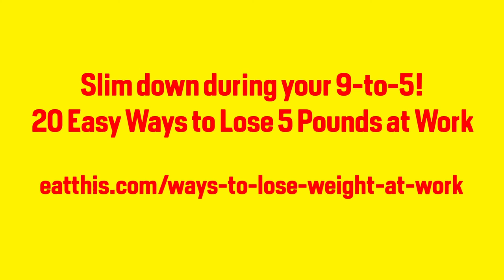Sit Here at Work to Lose Weight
Employees with these office spots reap more health benefits, shares David Zinczenko, creator of Eat This, Not That! Find out where!